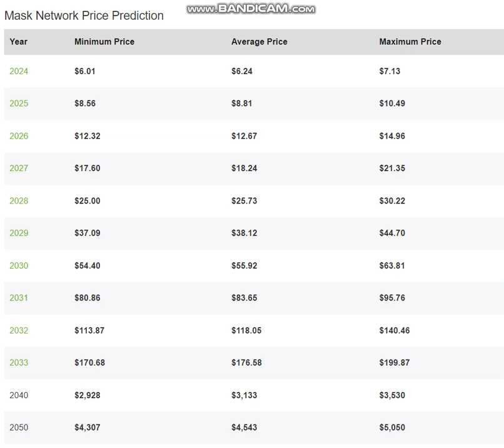Mask Network MASK PrIce -Mask Network Price Prediction 2024-2025-2026-2027-2028-2029- 2030-2040